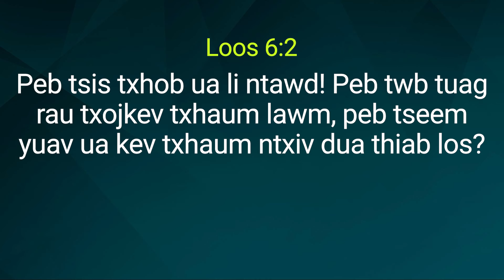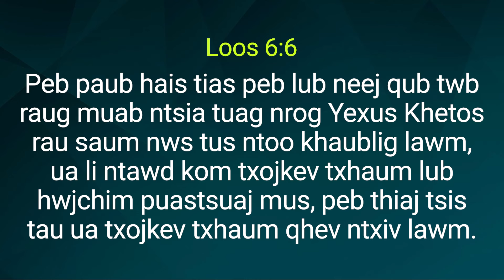Ua kevcai raus dej nrog Tswv Yexus Khestos - Loos 6:1~9/Xibhwb Park Ock Soo -Zaj lus qhia hnub Athiv